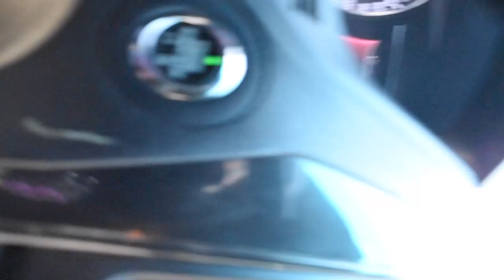PARKINSON'S LAW, AND HOW AN OSTEOPATH SAVED MY BACK!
Long vlog. There is something about having 3 kids and 2 dogs that WREAKS HAVOC ON THE BACK!!! I was in excruciating pain for a week, so I finally bit the bullet and went to an osteopath. WHAT HAPPENS NEXT WILL LEAVE YOU SPEECHLESS! If you're easily shocked. lol.